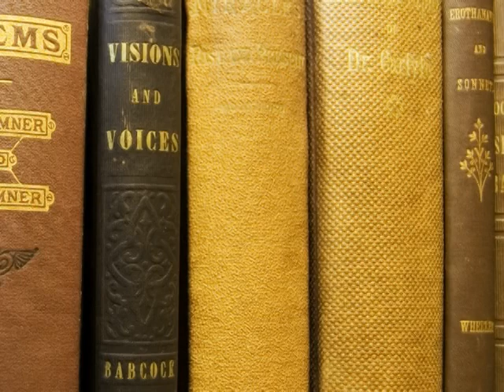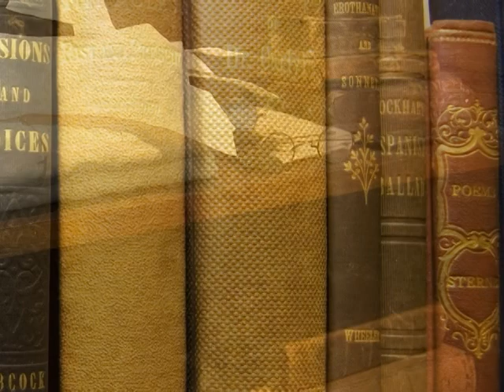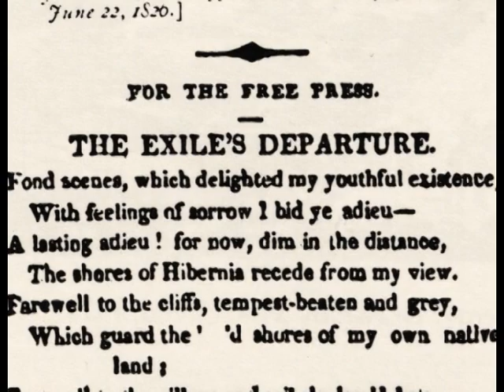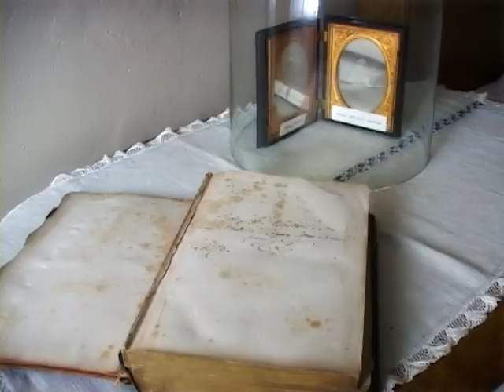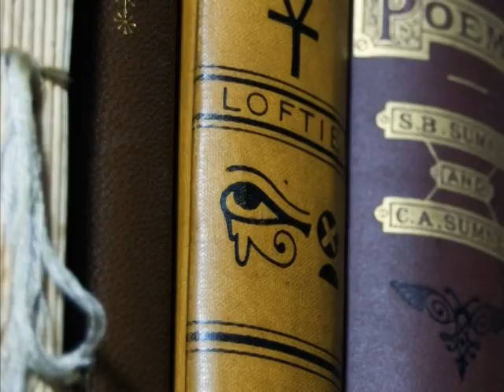Part 2-John Greenleaf Whittier Editor, Politician, Abolitionist, Poet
Dear Whittier Enthusiasts,

The goal of this work, albeit in a small way, is the furtherance of the recognition of John Greenleaf Whittier as one of our preeminent, finest American poets. Also, we hope to bridge the gap from readers of biographies to the current generation who love to watch video.

In our video biography, “John Greenleaf Whittier: Editor, Politician, Abolitionist, Poet,” the narrative of Whittier’s fascinating story is derived from the Whittier Home’s tour script, which we overlaid with stunning visuals that best illustrate it. In instances where there were no visual reference sources, we filled in Whittier’s life by showing the localities that were near and dear to him in the charming New England towns of Haverhill and Amesbury, Massachusetts.

Filmmaker and voice over artist Michael Maglaras generously gave us unlimited access to his commercial CD of “Snow-Bound” for use in this project. His fantastic CD and other works can be found at cdbaby.com and Amazon.com.

Additionally, we were pleased to receive a  letter of praise from Ben Pickard, Ph.D., Whittier expert, author, and historian. A quote from his letter:

“You made wonderful use of photos and background material and, I think, put the proper emphasis on his life and achievements. You have done a fine job with the research, but the photos and your narrative give them a special quality, and I think your film does capture the essence of what Whittier was and what he meant to his time."

We hope that the video will be enjoyable and informative for those who watch. I, personally, am very thankful to the Whittier Home Association to have had the opportunity to assemble Whittier’s great story for this video biography. We would very much appreciate that!

Philip Ré, Owner
REX Video Productions